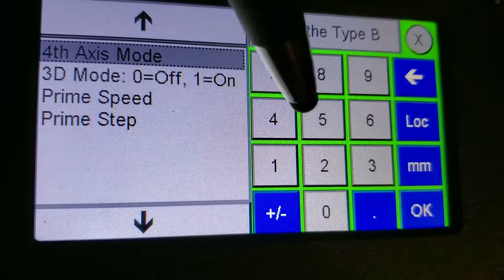Mini4th axis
Will not accept 4 for mini lathe